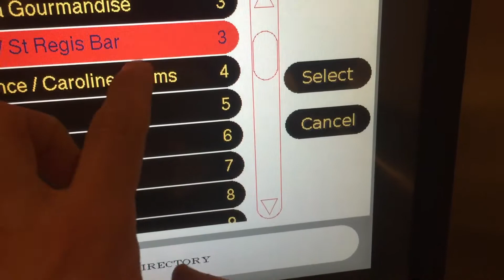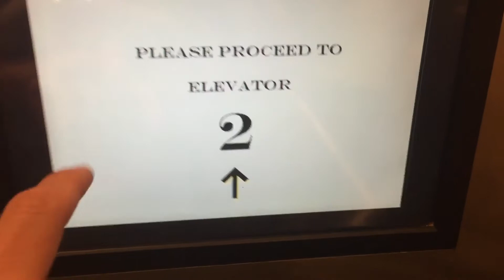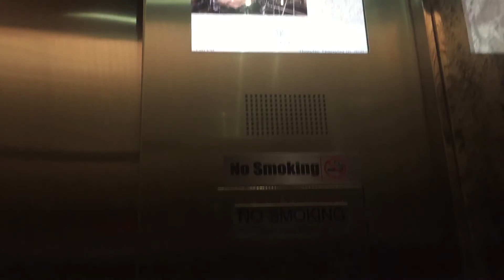Beautiful Otis Compass Traction Elevators At The St Regis Bal Harbour In Bal Harbour FL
These are gorgeous.